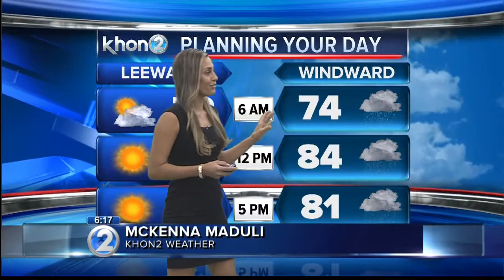KHON2 Weather Forecast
Breezy trade winds will continue overnight due to strong high pressure far north of the area.